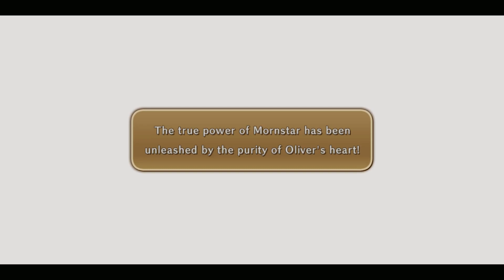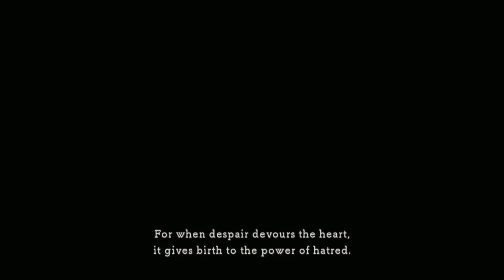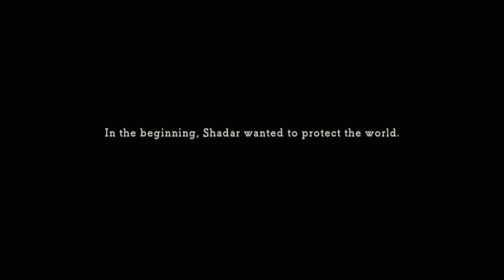NI NO KUNI: WRATH OF THE WHITE WITCH | Blind Playthrough | Part 22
Join me as I play through Ni no Kuni: Wrath of the White Witch for the first time on Switch.